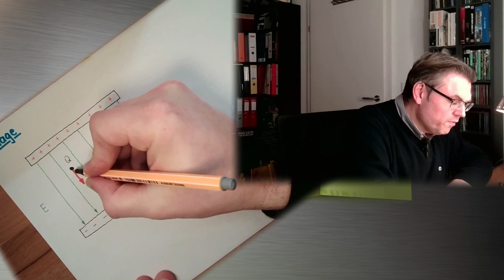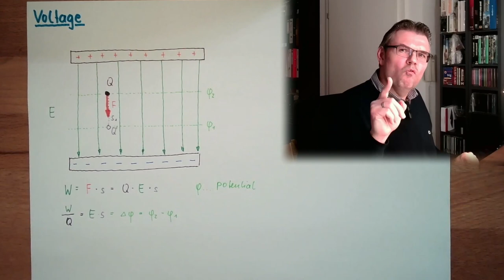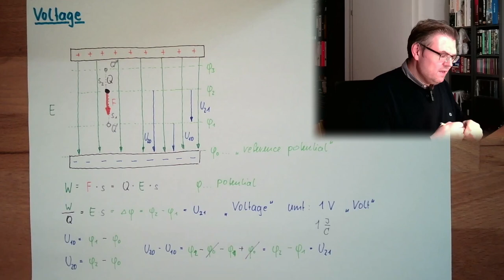Phys 03: Voltage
he driving force behind electricity: Voltage and it´s realtion to the electrical field.